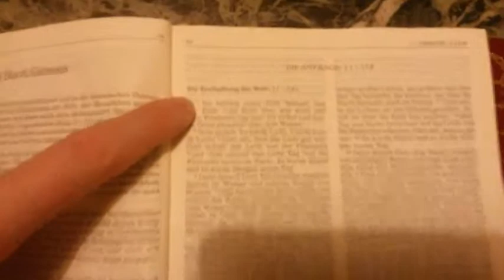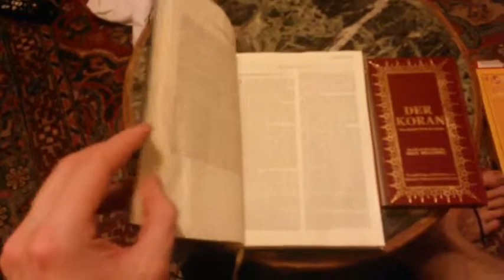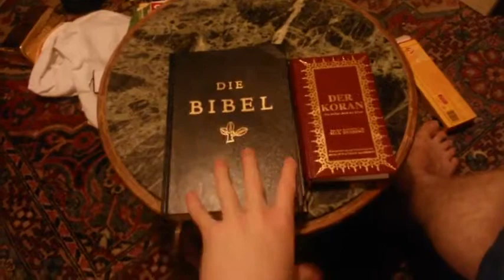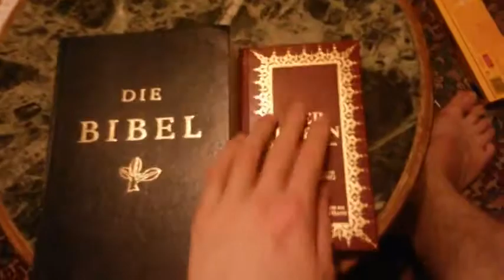Bibel vs Koran 2 tolle Bücher vom PS3 Zocker YouTubeGamescom 480p